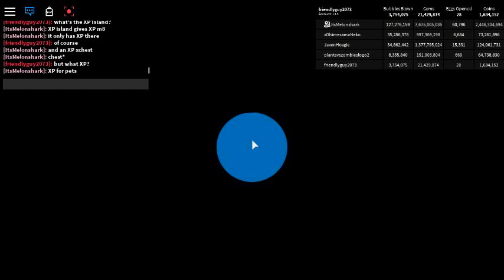Bubble Gum Sim #4